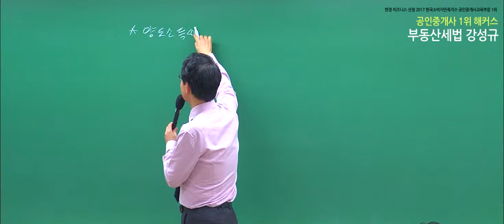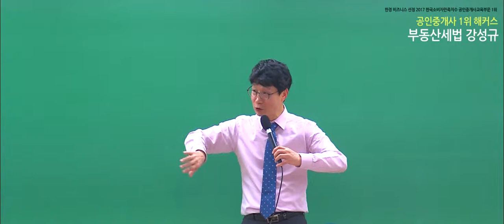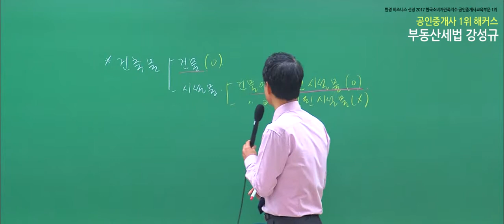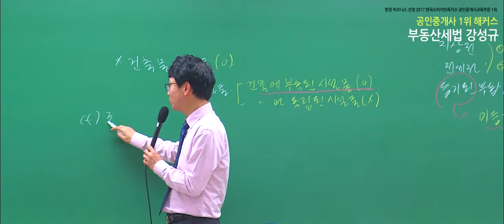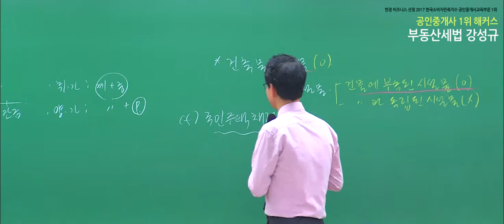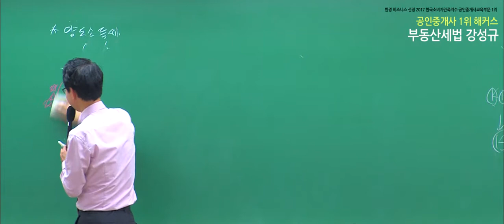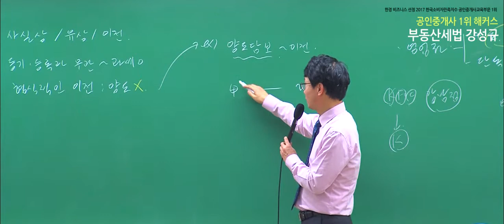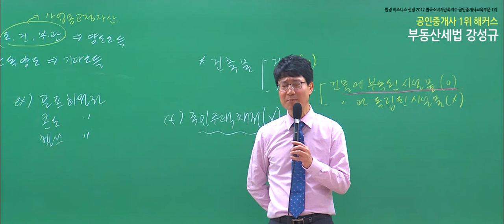★풀영상★[공인중개사무료인강] 2019 부동상세법 입문완성 - 양도소득세 과세대상, 양도소득세 양도의 개념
이 영상에 사용되는 2019 기초용어 500 무료 제공 중!